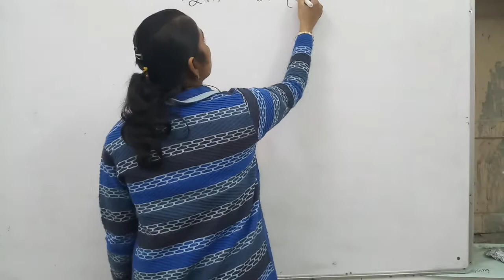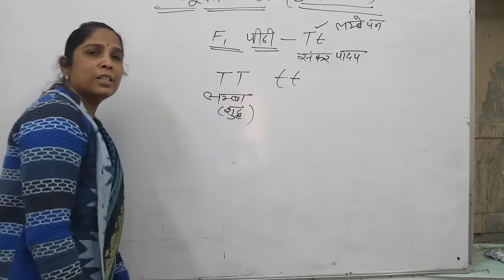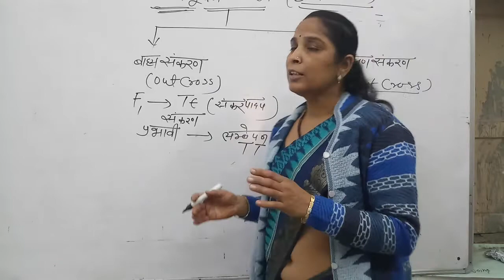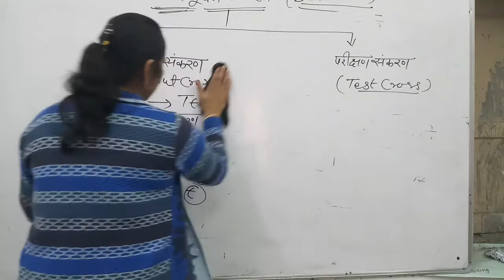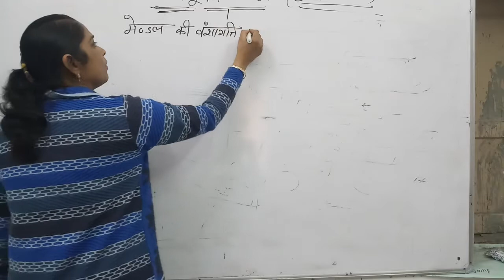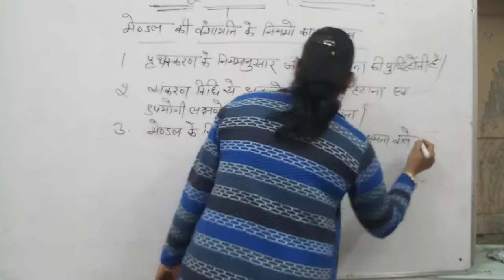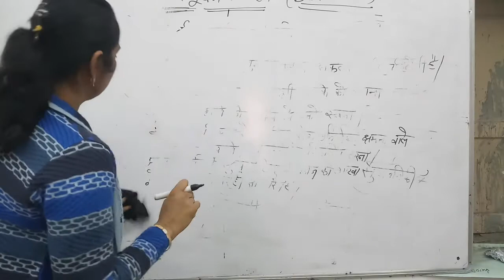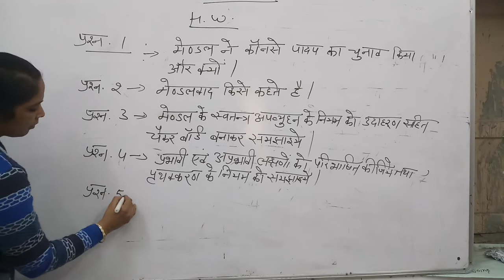विज्ञान: पाठ-3 ॥ आनुवांशिकी ॥ मेंडल के नियम ॥ कक्षा- 10 ॥ भाग-7